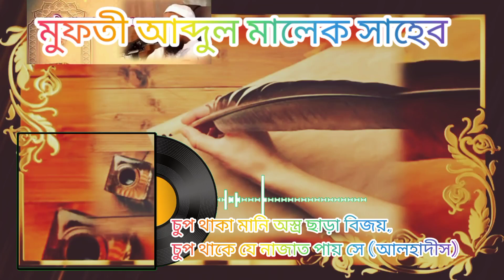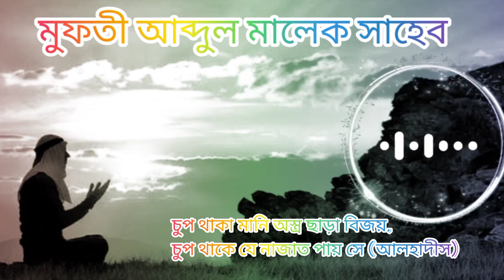মুফতি আব্দুল মালেক সাহেব -চুপ থাকার ফজিলত নিয়ে চমৎকার আলোচনা করলেন Mufti Abdul Malik shiav